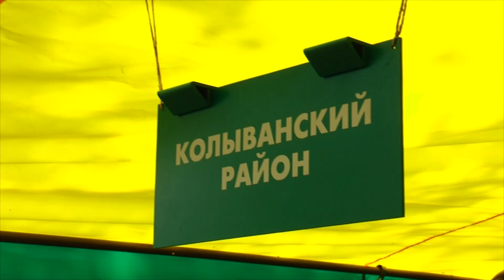Каким урожаем удивили новосибирские садоводы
Садоводы и дачники Новосибирской области похвалились своим урожаем. В парке «Берёзовая роща» на днях организовали большую выставку народных достижений: тут и помидоры в форме трюфеля, и патиссоны, похожие на арбуз. Здесь же представили богатую экспозицию цветоводы. Больше всего посетителей было возле гортензии: пожалуй, самый модный сейчас многолетник, который можно увидеть и на приусадебном участке, и в обустроенном городском дворе.